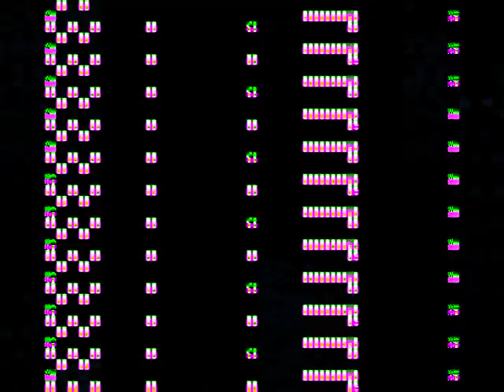Le voyage sans retour d'Arine, la promise du Golan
Israël occupe le Golan syrien depuis 1967. Depuis, des familles sont divisées de part et d'autre de la ligne de démarcation qui sépare la zone occupée de celle administrée par la Syrie. La majorité de ces habitants restés du côté israélien des barbelés, sont druzes. Si elles décident de se marier avec un membre de leur communauté côté syrien, les jeunes femmes doivent quitter définitivement leur famille. La législation israélienne ne leur permettant pas le retour. Reportages des deux côtés de la ligne de partage, avec l'une de ces jeunes femmes. Reportage de Yoav Lemmer et Djilali Belaïd.